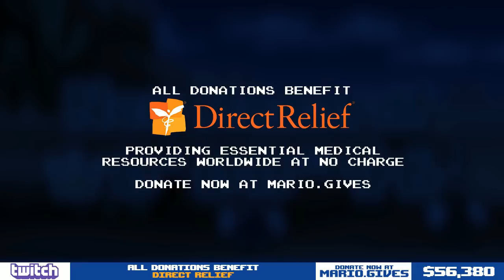TheRunawayGuys Colosseum 2018 - Pokemon Puzzle League Best Moments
The Best Moments from the TRG Colosseum! Each game at a time!

Special Thanks To:
MisterFoo
BlueJay95
NekoPan
Lily8763cp
SpygadgetN12
& all the others who helped work on the TRG Colosseum Highlights spreadsheet! Thank you so much!